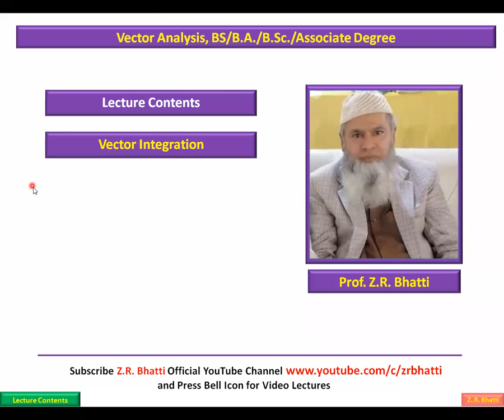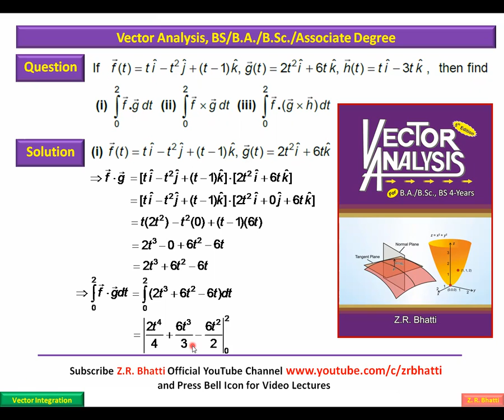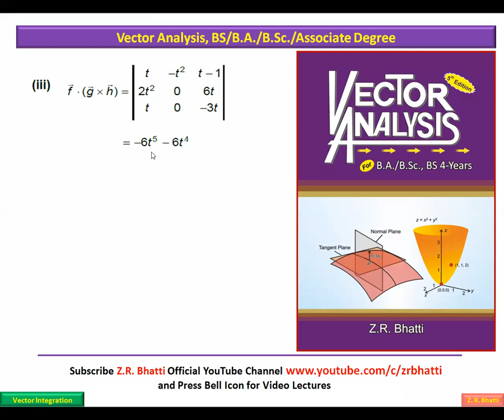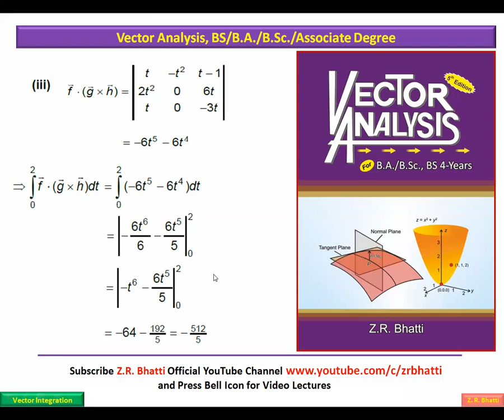Exercise 3.2, Q.11, Vector Analysis by Z.R. Bhatti